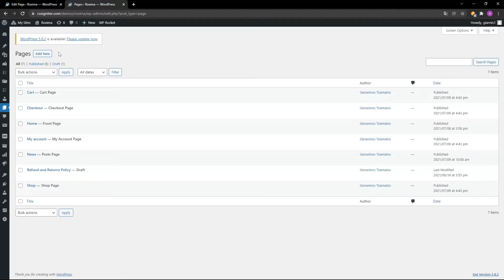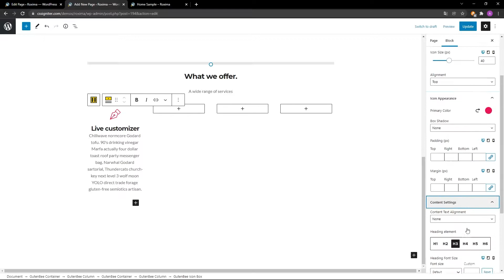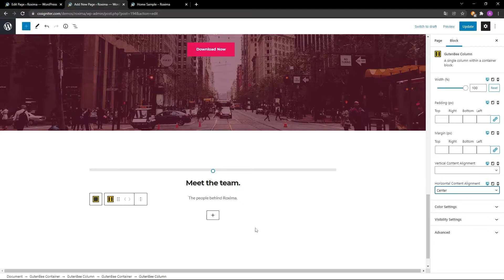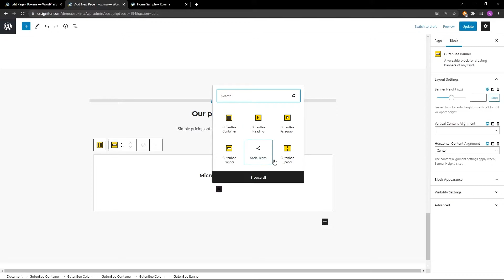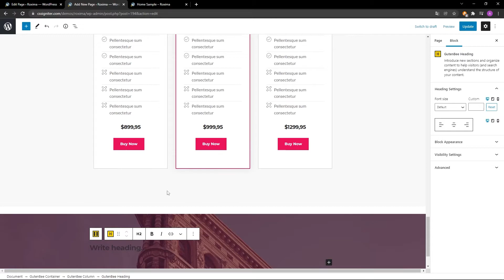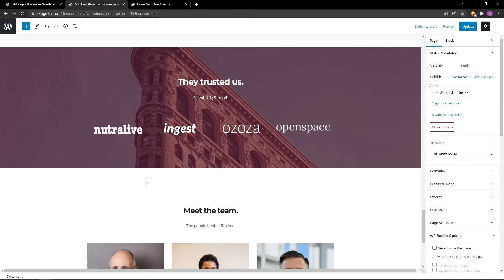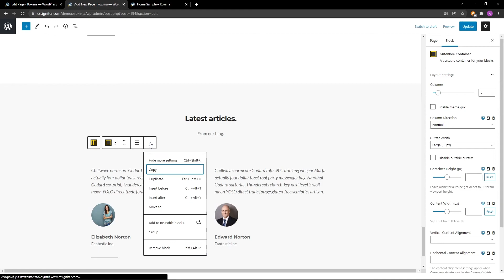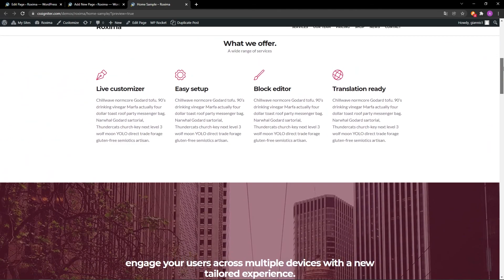Roxima - How to set up the home page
Roxima is a one-page business template for WordPress designed to give you the perfect landing page for your new project, product, or business venture.